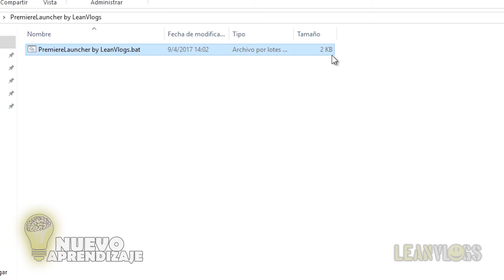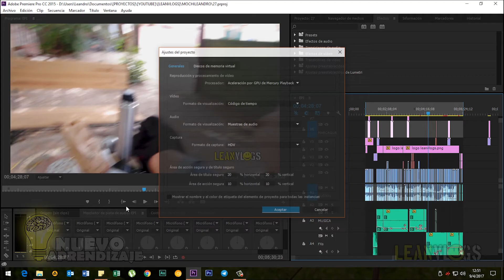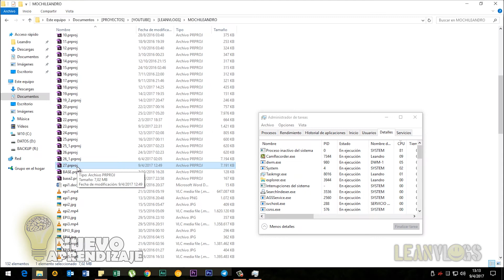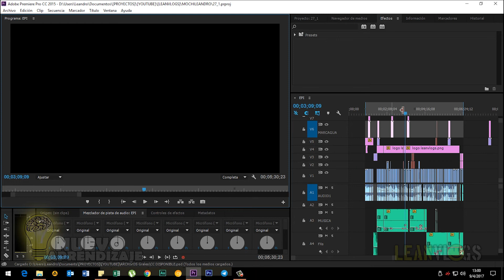SOLUCIÓN A "Este proyecto se utilizó por última vez con Aceleración por GPU de Mercury...” 💡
Tres simples métodos para reparar falla en la que Premiere deja de reconocer la aceleración por GPU en el equipo. Explicación de la causa, relación con GpuSniffer.exe.
En algunos equipos con CC 2015 y 2017, con placas de video ATI y generalmente con Windows 10, aparentemente de manera aleatoria o intermitente, al abrir un proyecto con el que previamente trabajamos correctamente, recibimos el mensaje "Falta procesador: Este proyecto se utilizó por última vez con Aceleración por GPU de Mercury Playback Engine (OpenCL), que no está disponible en este sistema. Se útilizará Sólo software de Mercury Playback Engine." Aprendamos cómo solventar esta falla.
Sólo gracias a tu buena onda y soporte es que quiero seguir creando contenido.
Y sólo con tu ayuda es que puedo tener tiempo para hacerlo.

💡 LINKS
► .BAT AUTOMATICO PARA SOLUCIONAR EL ERROR
Explicación del mismo en el video. Se puede ver su exacto contenido abriéndolo con un block de notas.

💡 Recordá pasar la voz! Compartí conocimientos ;)

TAGS!
nueva educacion aprendizaje leanvlogs leandro
how to do it yourself diy tutorial guía
Adobe Premiere CC 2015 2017 reparar fix soporte ayuda workaround gpu cpu video gráfica placa sniffer amd ssd hdd prproj ajustes de proyecto reproduccion y procesamiento de video procesador entorno de hardware guardar como copia

AVISO: Estos tutoriales están pensados para compartir conocimientos a quienes tengan una cierta noción sobre el tema, o que sean capaces de arriesgarse a hacerlo. El responsable por cualquier falla provocada o derivada por el uso de éstos métodos es exclusiva y únicamente quien lo realice. - Sin miedo! Pero con precaución! Siempre mirar el video completo para comprender bien ANTES de llevarlo a cabo :)